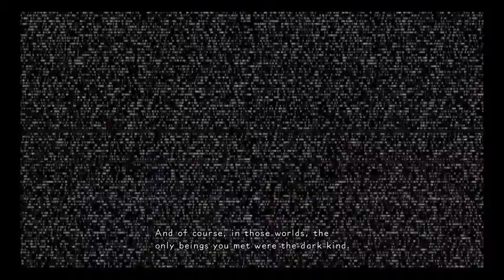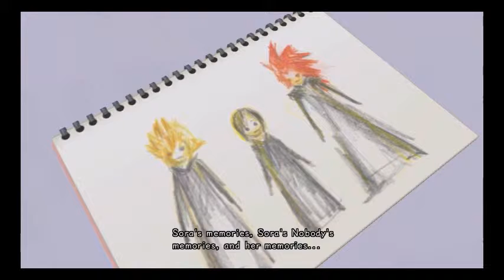Let's Watch Kingdom Hearts 358/2 Days (Part 4) The Connection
The Corporation!